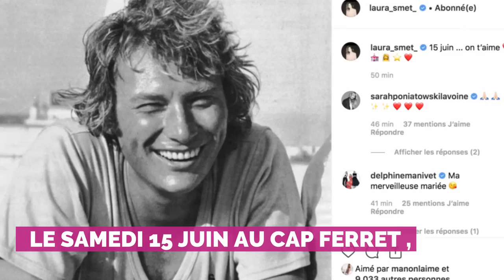PHOTO. Laura Smet s'est mariée : découvrez la marque de sa robe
Laura Smet était absolument ravissante dans sa robe de mariée !
La fille de Johnny Hallyday a dit "oui" à son chéri, Raphaël Lancrey-Javal , le samedi 15 juin au Cap Ferret , le jour de l'anniversaire posthume